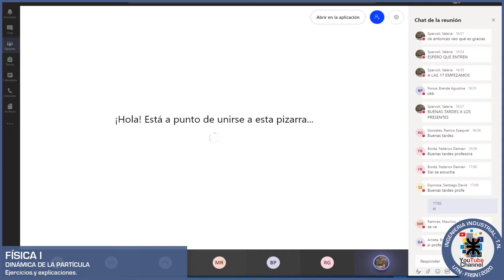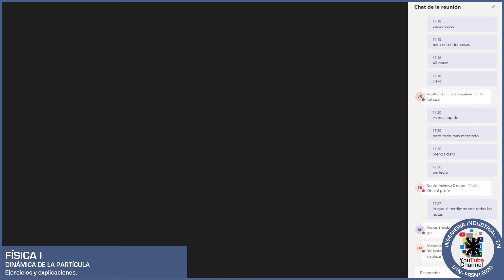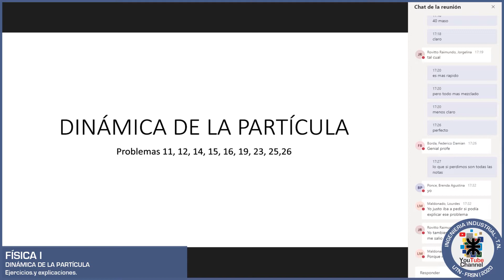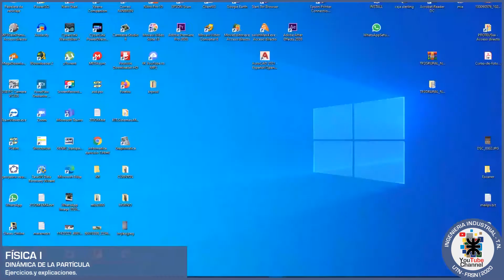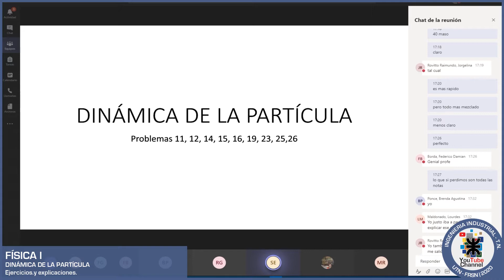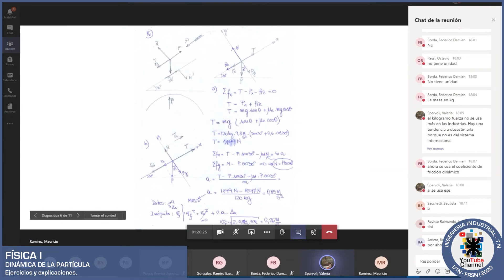FÍSICA - Clase Nº2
FÍSICA I
CLASE Nº2
11/06/2020

DINÁMICA DE LA PARTICULA
Explicaciones y ejercicios

Profesor: Mauricio Ramirez
Profesor: Sparvoli, Valeria Sparvoli